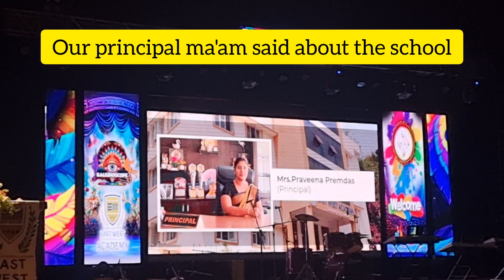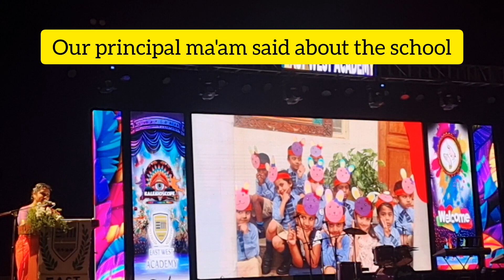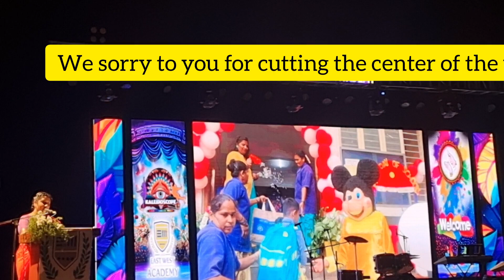"Let our Annualday celebrations be a day to remember, a day to cherish, and a day to inspire".😎💃🤗😇👬👭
It's time to raise our glasses and celebrate another year of hard work and achievements.” “Our annual day is a time to celebrate our growth, progress, and achievements.” “Let our annual day celebration be a testament to our unity, strength, and resilience.”💞💃👬👭👫😘😍😎💃🤗😇